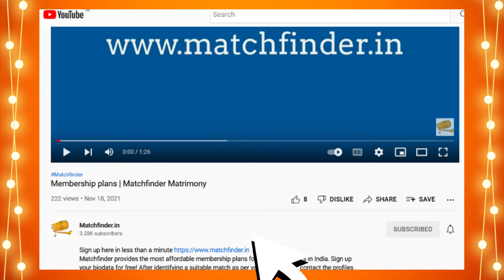भरतपुर वर और वधू के लिए - 9394950001 | Bharatpur Matrimony